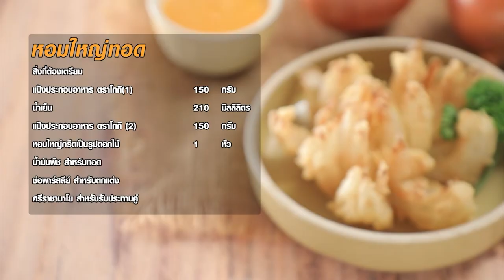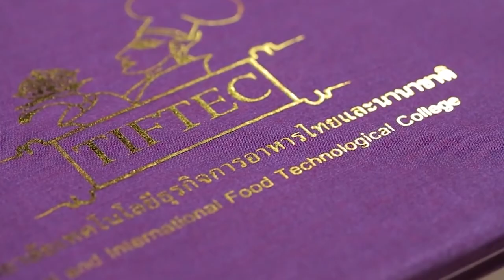เต็มปากเต็มคำ (ข้าวสาร) นมข้าวธัญพืช / วุ้นข้าวเหนียวเปียกลำไย l EP.168 (1/3)